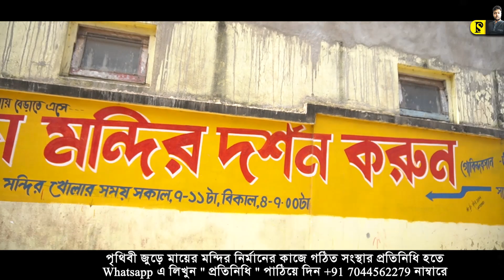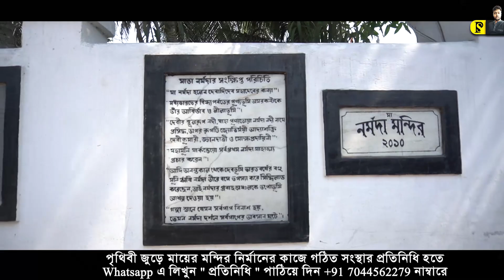এই সুযোগ নিজেকে দিন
১০০ বছরে এই ধরনের বই লেখা হয়নি ভারতীয় ইতিহাসে। এই অডিওভিজ্যুয়াল বই আপনার জীবন বদলে দেবে । ১০০% গ্যারান্টি । একটা এপিসোড দেখো । জানিও কমেন্টে ।

🙏🙏🙏 বইয়ের জন্য এখানে ক্লিক করুন  :
Total Book ( Uttar & Dakshin )
Only Uttartat
Only Dakshin Tat

আমার সরঞ্জাম :-
ডিজিটাল সাউন্ড রেকর্ডার
সাউন্ড কার্ড
আরো কিছু বই :
The Alchemist
Rich Dad Poor Dad
Power of Subconscious Mind
Think & Grow Rich
PRADIP SAHOO
State bank Of India
Savings Account
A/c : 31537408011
ifsc code : SBIN0010417

*** এই এপিসোডে কি জানতে পারবেন ?
( সময়ের সংখ্যার উপর ক্লিক করলে সরাসরি ওই অংশ শুনতে পাবেন )
00:01 স্বাগত সম্ভাষণ
00:42  শৈলেন্দ্র নারায়ণ ঘোষাল শাস্ত্রী মহাশয়ের সপ্তম দিন
01:00 মার্কন্ডেয় আশ্রম দর্শন এবং দিব্যগুন লাভ
02:10 মারকেন্ড মুনির জীবন চরিত
03:40 কিভাবে স্বল্প আয়ু থেকে অমরত্ব লাভ হলো
05:23 শিব শংকর কি কি বর দিলেন মার্কন্ডেয় কে
07:30 মার্কন্ডেয় আশ্রমের সৌন্দর্য
10:16 রেবা নাম কেন ? তার ইতিহাস ও মাহাত্ম্য কি
13:30 নর্মদা পরিক্রমায় মার্কন্ডেয় মুনির গুরুত্ব
15:00 মৎসেন্দ্র নাথ মন্দির এ পুনরায় দিব্য অনুভব
16:40 সপ্তকল্প কিকি ? কিভাবে তার লাভ করা যায় ?
17:30 নর্মদা ইতিহাস এবং বর্তমান খোঁজ ও প্রমাণ
22:47 পরের এপিসোড আপনি কেন শুনবেন ?